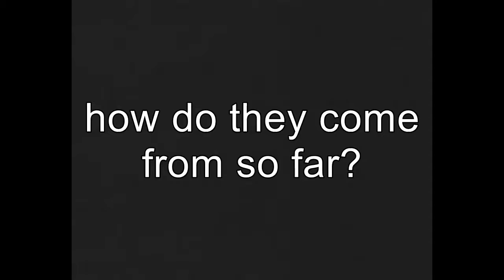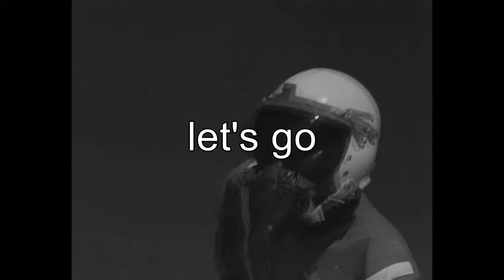alien encounter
the first steps of an alien